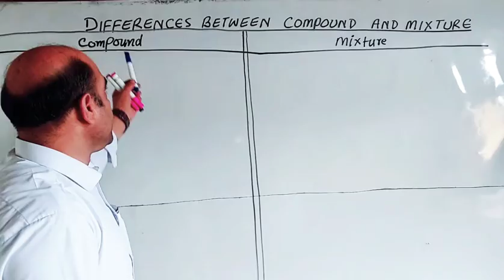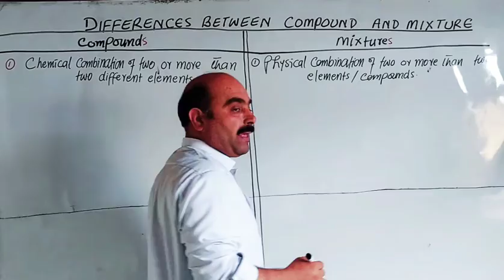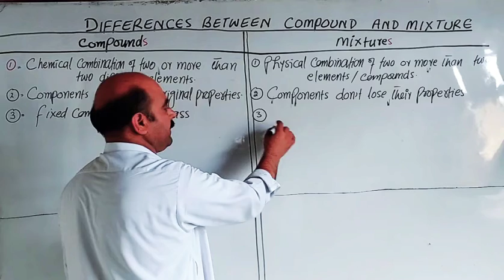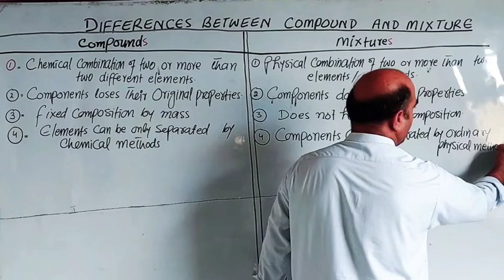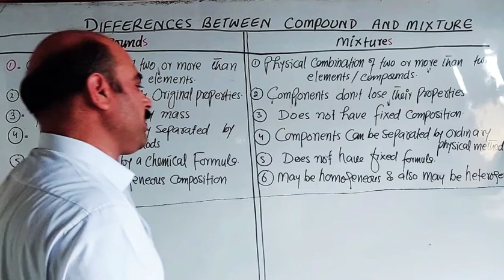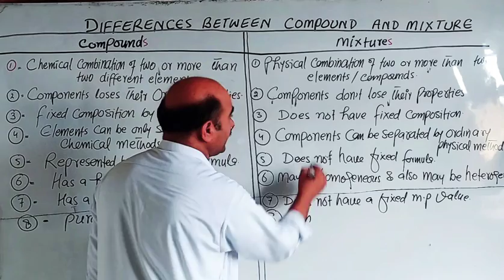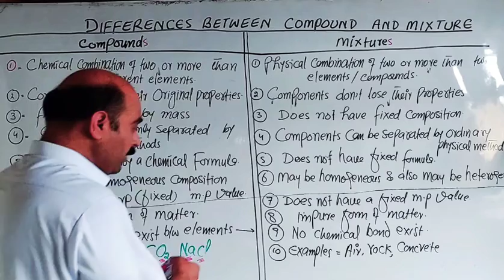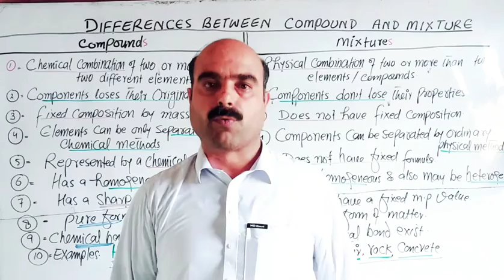Differences between Compound and mixture || Pashto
1) Differences between mixture and
         compound
2) Examples